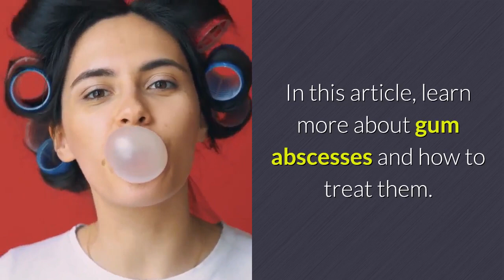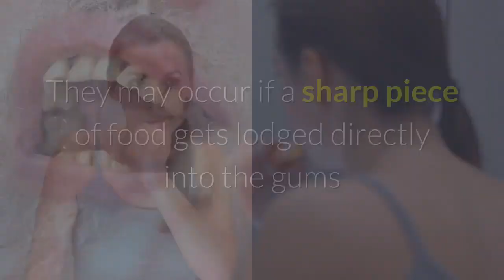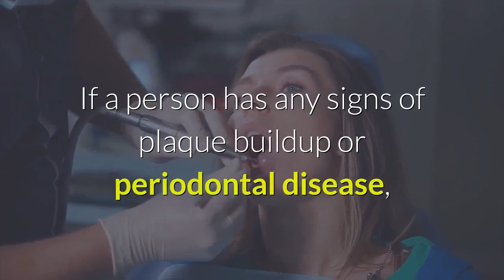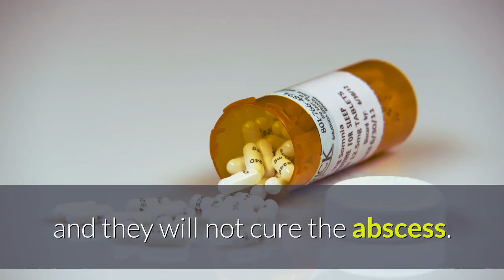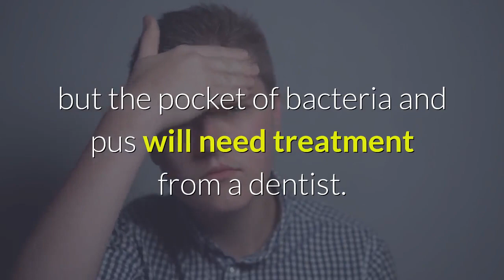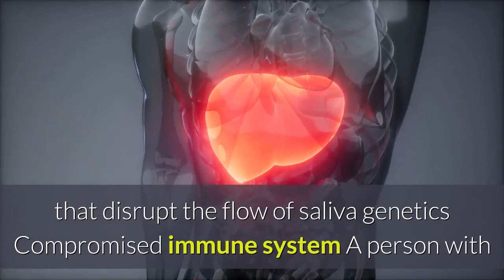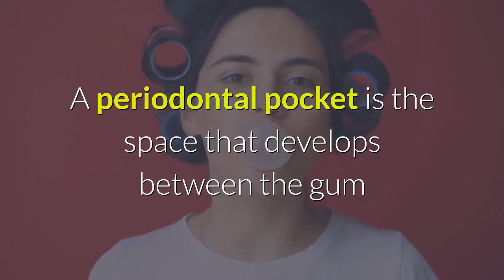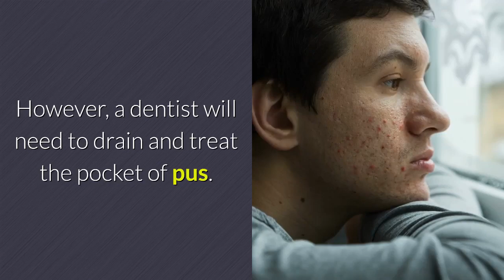Home remedy for abscess tooth | Gum abscess: Everything you need to know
"A gum abscess is a pocket of infection in the gums or the space between the teeth and the gums.

Bacteria may reach the area due to a dental abscess or another oral hygiene issue, such as periodontitis.

Gum abscesses are slightly different to dental abscesses, though they may share some of the same symptoms and treatments. Home remedies may help treat the symptoms, but the abscess will need treatment and drainage from a dentist.

In this article, learn more about gum abscesses and how to treat them."